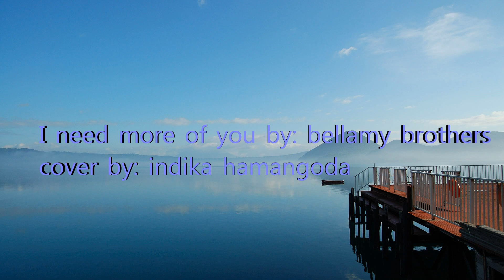I need more of you - Bellamy Brothers cover by Indika Hamangoda (IH FT)